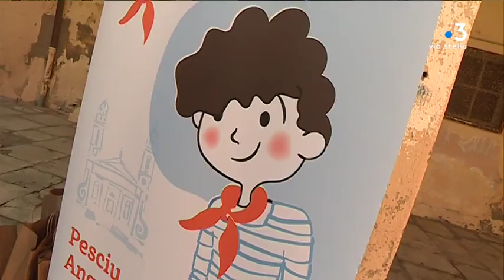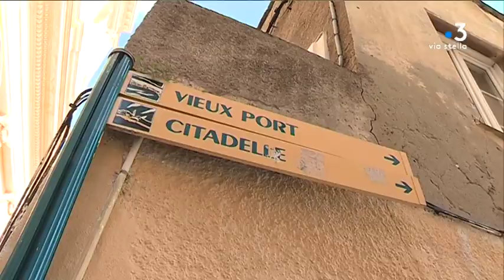Bastia : un jeu de piste pour découvrir la ville et son patrimoine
Un jeu de piste gratuit à la découverte de Bastia et de son patrimoine. C'est ce que propose la municipalité jusqu’au samedi 28 septembre. Seul ou en équipe, en langue corse, française ou anglaise, les départs se font de la place du Donjon.

Intervenants - Maxime Poli, Manager du centre-ville pour la mairie de Bastia ; Sébastien Delcher, Touriste originaire de la Loire ; Céline Metge, Touriste originaire de la Loire.
Equipe - Pierre Nicolas ; Typhaine Urtizverea ; Ramsey Kinany.